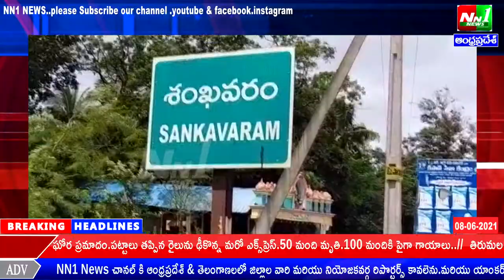తూ.గో.జిల్లా:శంఖవరం మండల పరిషత్ కార్యాలయంలో జగనన్న తోడు కార్యక్రమాన్ని ప్రారంభించిన ఎమ్మెల్యే పర్వత.